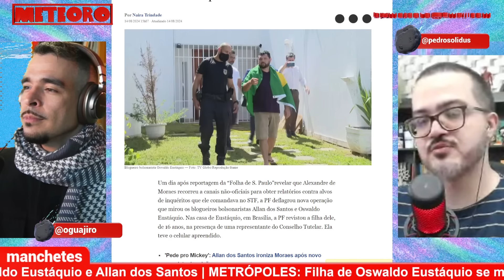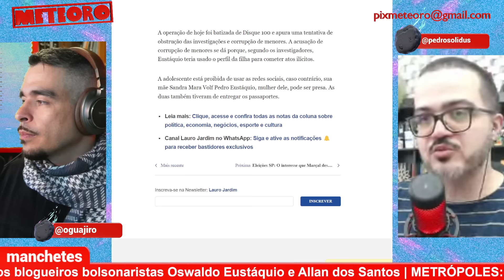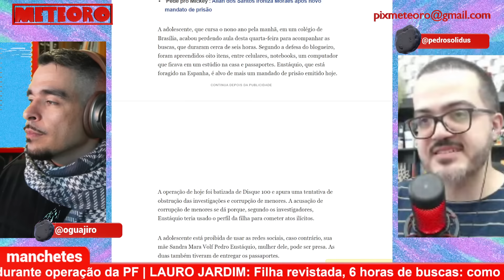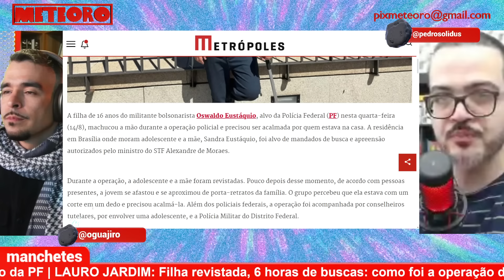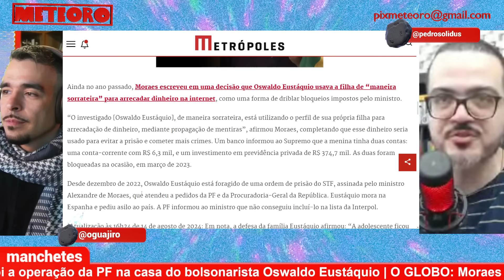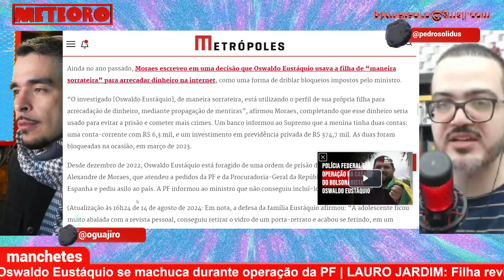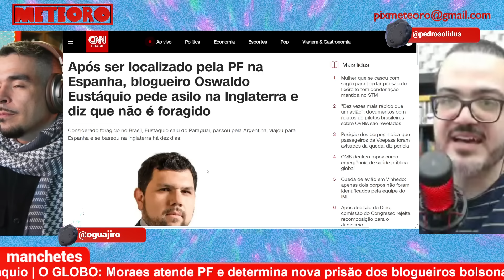FILHA DO EXTREMISTA OSWALDO EUSTÁQUIO SE MACHUCA EM OPERAÇÃO DA PF | PLANTÃO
A filha de 16 anos do bolsonarista Oswaldo Eustáquio, alvo da Polícia Federal (PF) nesta quarta-feira (14/8), machucou a mão durante a operação policial e precisou ser acalmada por quem estava na casa. A residência em Brasília onde moram adolescente e a mãe, Sandra Eustáquio, foi alvo de mandados de busca e apreensão autorizados pelo ministro do STF Alexandre de Moraes. Vamos entender? Aqui no Meteoro.